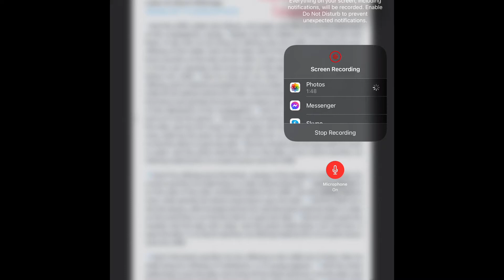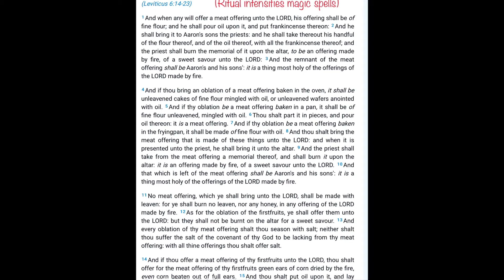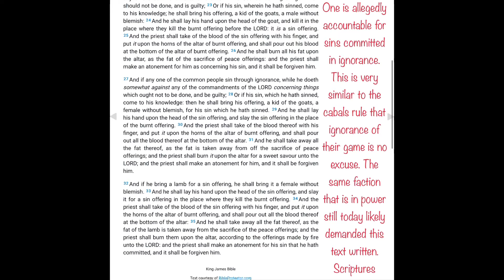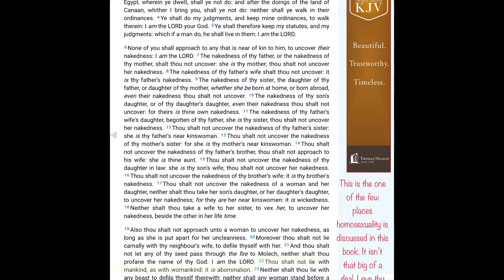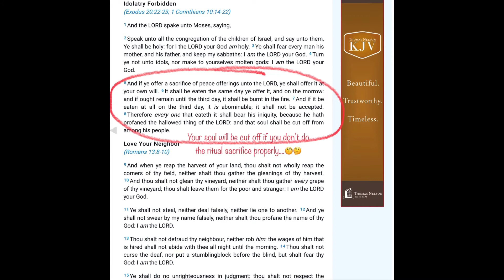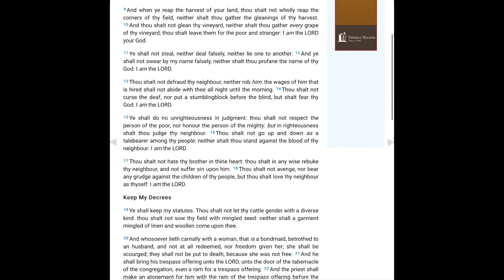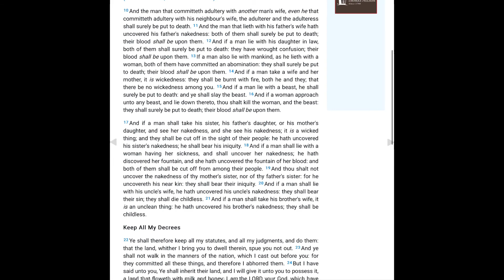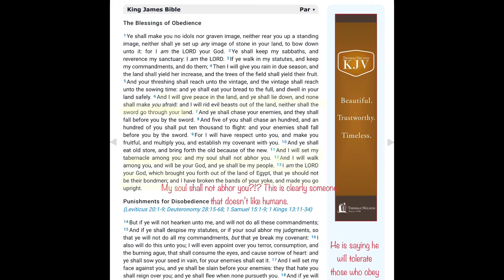Let’s look at the Bible: Leviticus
In this video I read through the book of Leviticus. This the the third installment of examining the Bible. The other videos are here

Genesis

Exodus

Or leaving a one time donation. Support keeps me making videos.

I do paid tarot reading. Visit my Facebook page for more information.